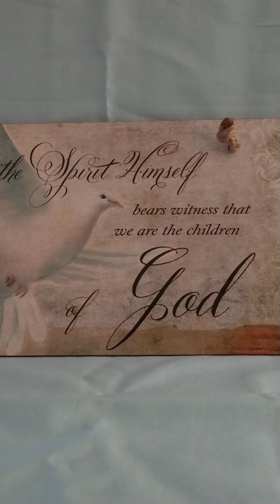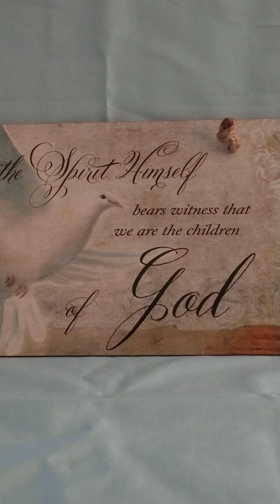Reading Through the Bible in a Year-Day 247